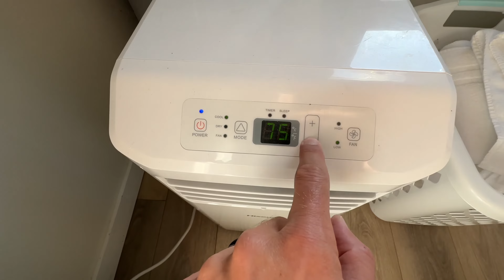★★★★★ Review and walkthrough of this Hisense Portable Air Conditioner Cooling Dehumidifier Fan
Here's this AC unit
Beau Chevassus is a participant in the Amazon Services LLC Associates Program, an affiliate advertising program designed to provide a means for sites to earn advertising fees by advertising and linking to Amazon.com.  As an Amazon Associate Beau Chevassus earns from qualifying purchases.
Beau Chevassus Amazon Review Profile